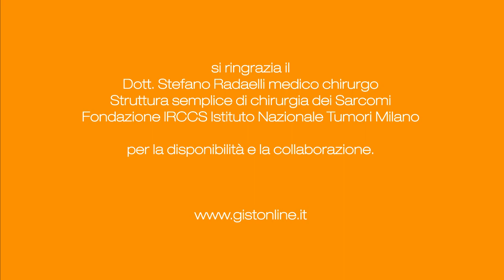La Chirurgia come strumento cardine nei Gist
In tervista al Medico Chirurgo Dott Stefano Radaelli Struttura Semplice Chirurgia dei Sarcomi Fondazione IRCCS Istituto Nazionale dei Tumori Milano